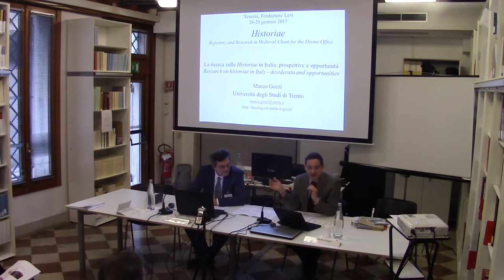Marco Gozzi - Historiae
Marco Gozzi (University of Trento)
Research on historiae in Italy: desiderata and opportunities